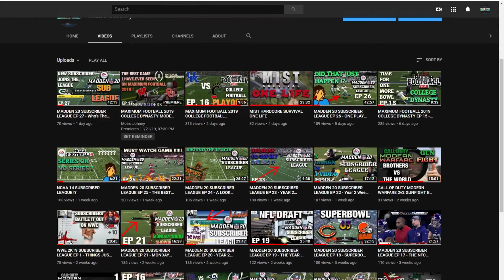MADDEN 20 SUBSCRIBER LEAGUE EP 28 - THE NEWS